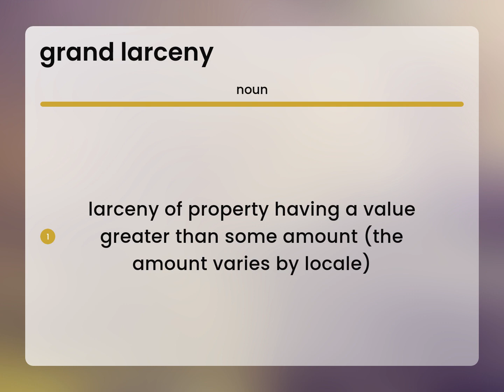Grand larceny • what is GRAND LARCENY meaning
GRAND LARCENY definition

Susan Miller (2023, April 22.) Grand larceny in the dictionary